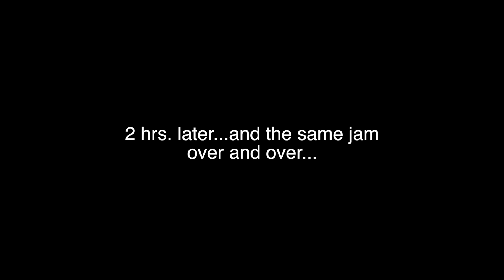Q97 Recap Video